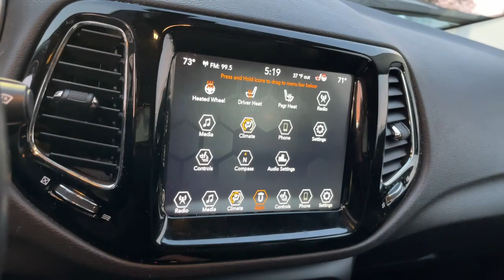2021 Jeep Compass Matteson, Lansing, Oak Lawn, Northwest Indiana, Chicago, IL P21598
White Clearcoat Used 2021 Jeep Compass Limited available in Matteson, Illinois at South Chicago Dodge. Servicing the Lansing, Oak Lawn, Northwest Indiana, Chicago, IL area.

Clean CARFAX. Recent Arrival! 22/31 City/Highway MPG White Clearcoat 2021 Jeep Compass Limited FWD 6-Speed Aisin Automatic 2.4L I4brbr$$$ Priced To Sell Fast!! $$$ Many Cars under $10k and under $5K!! HUGE INVENTORY REDUCTION SALE GOING ON NOW!! NO CREDIT LOW CREDIT NO PROBLEM . WE HAVE THE TEAM TO HELP YOU GET INTO A GREAT DEPENDABLE RIDE. With some options like Quick Order Package 28G 3.502 Axle Ratio 4-Wheel Disc Brakes 6 Speakers ABS brakes Air Conditioning Alloy wheels AM/FM radio: SiriusXM Anti-whiplash front head restraints Apple CarPlay/Android Auto Auto-dimming Rear-View mirror Automatic temperature control Brake assist Bumpers: body-color Compass Delay-off headlights Driver door bin Driver vanity mirror Dual front impact airbags Dual front side impact airbags Electronic Stability Control Four wheel independent suspension Front anti-roll bar Front Bucket Seats Front Center Armrest w/Storage Front dual zone A/C Front fog lights Front License Plate Bracket Front reading lights Fully automatic headlights Heated door mirrors Heated front seats Heated steering wheel Illuminated entry Knee airbag Leather Shift Knob Leather Trimmed Bucket Seats Low tire pressure warning Manufacturers Statement of Origin Occupant sensing airbag Outside temperature display Overhead airbag Overhead console Panic alarm ParkView Rear Back-Up Camera Passenger door bin Passenger vanity mirror Power door mirrors Power driver seat Power steering Power windows Radio: Uconnect 4 w/8.4 Display Rain sensing wipers Rear anti-roll bar Rear seat center armrest Rear window defroster Rear window wiper Remote keyless entry Roof rack: rails only Security system Speed control Split folding rear seat Spoiler Steering wheel mounted audio controls Tachometer Telescoping steering wheel Tilt steering wheel Traction control Trip computer Turn signal indicator mirrors Variably intermittent wipers and Wheels: 18 x 7.0 Polished/Gray Pockets Aluminum.brbrbrWelcome to the South Chicago CDJR Whether you are looking for a new or used Chrysler Dodge Jeep or Ram car truck or SUV you will find it here. We have helped many customers in or near Blue Island Burbank Calumet City Chicago Cicero Evergreen Park Harvey La Grange Maple Park Matteson Oak Lawn Oak Park Orland Park Palos Heights Palos Hills and Tinley Park find the Chrysler Dodge Jeep or Ram of their dreams! We know that prospective customers are extremely well educated when researching their next vehicle. South Chicago CDJR has made it easy to get all the available vehicle information so you can spend less time researching and more time enjoying your purchase.